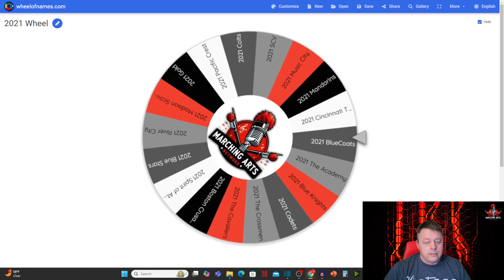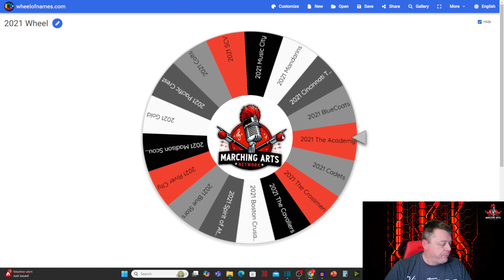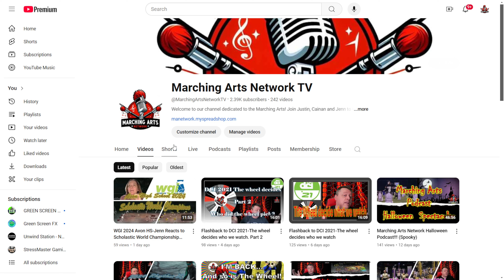Flashback to DCI 2021 Part 3-The wheel decides who we watch. Who will it be this time?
Another Fantastic show. I am really enjoying these shows and reliving such an historic time in our history. Crazy to think we didn't have drum corps for a year. Just weird time but I think we came out better than we went in. This show is a beautifully designed show and is really entertaining. I hope you enjoy it as much as I have.

Thank you Stressmaster!

Can you guess which show this is?

Tell me your thoughts or memories from this year and if you march your experience.

Here is a link to the 2021 Lineup with show details for each corps

Special Thanks to DCX And From the Pressbox for providing such great historical content for all of us.

This is the channel that you can see marching arts related content. drum and bugle corps, DCI (Drum and Bugle Corps) and other news. please make sure to subscribe if you haven't already.

World Class Corps
The Academy
Blue Devils
Blue Knights
Blue Stars
Bluecoats
Boston Crusaders
The Cadets
Carolina Crown
The Cavaliers
Colts
Crossmen
Genesis
Jersey Surf
Madison Scouts
Mandarins
Music City
Pacific Crest
Phantom Regiment
Santa Clara Vanguard
Seattle Cascades
Spirit of Atlanta
Troopers

Open Class Corps
7th Regiment
The Battalion
Blue Devils B
Blue Devils C
Carolina Gold
Colt Cadets
Columbians
Gold
Golden Empire
Guardians
Heat Wave
Impulse!
Legends
Les Stentors
Louisiana Stars
Raiders Burlington
River City Rhythm
Southwind
Spartans
Vanguard Cadets
Vessel
Watchmen